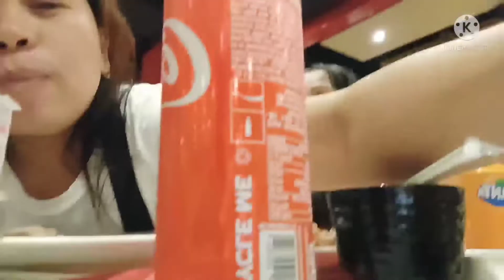CELEBRATING FATHER'S DAY SA TULAD NAMING SINGLE MOM PLUS BIRTHDAY. WITH FRIENDS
SHOUT OUT TO ALL BEST FATHER AT TUMAYONG AMAT INA SA KANILANG MGA ANAK   KAGAYA KO. LABAN LANG WAG SUSUKO WE ARE WONDER WOMAN